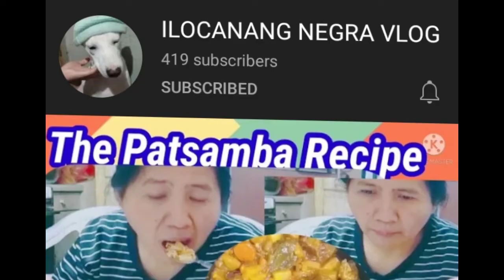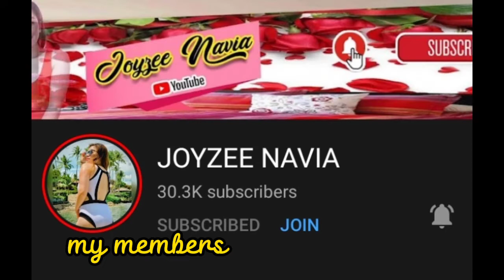tomato with baguong isda@chongluistv3424